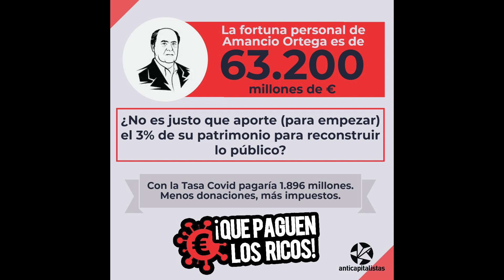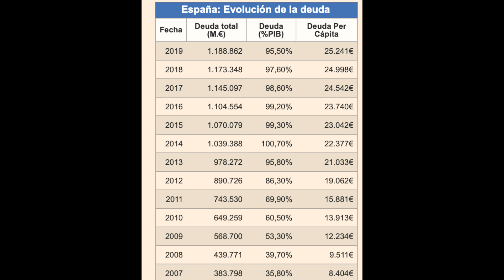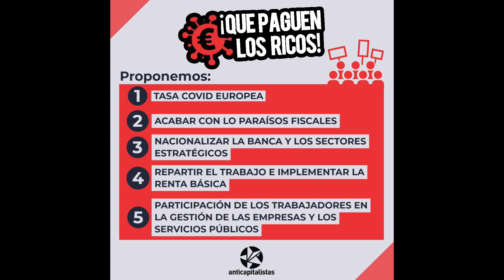¡QUE PAGUEN LOS RICOS! 🤬